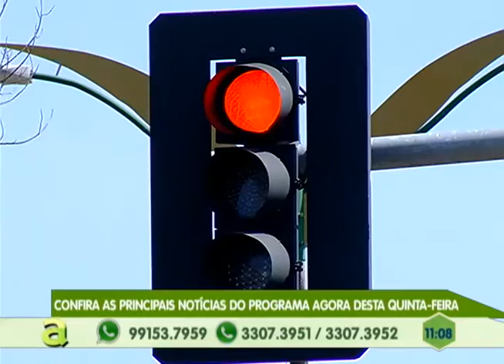Programa Agora de segunda a sexta, no canal 10 TV Em Tempo